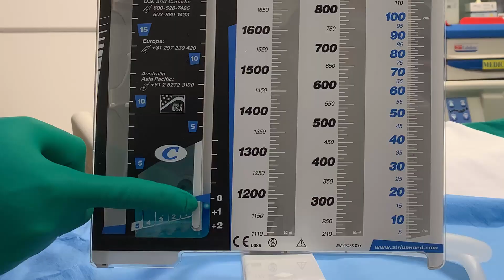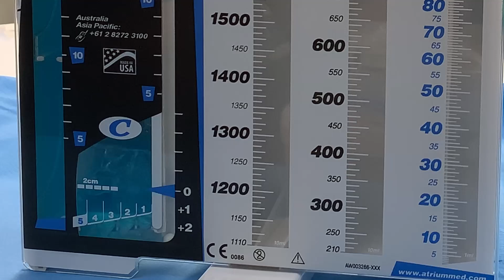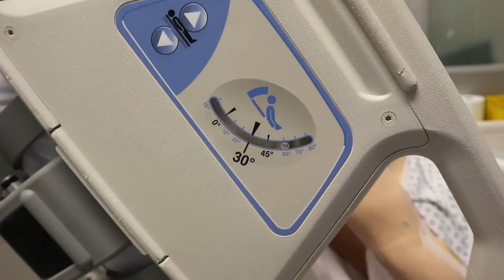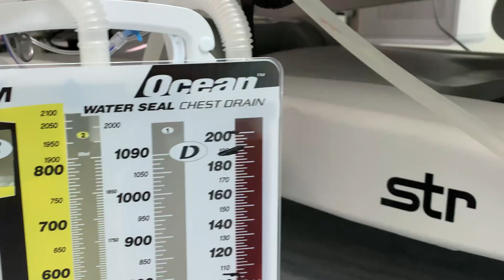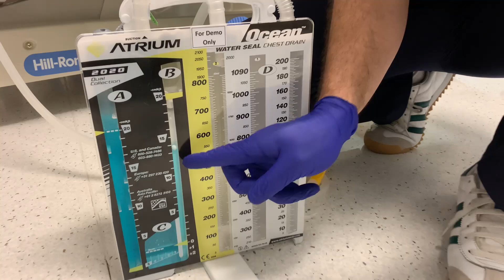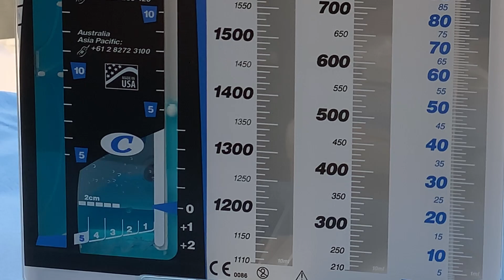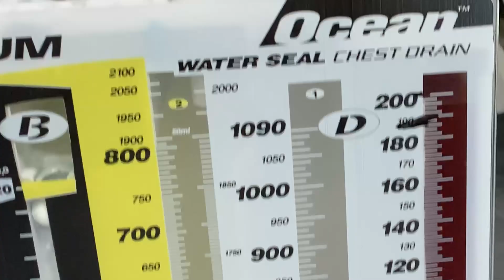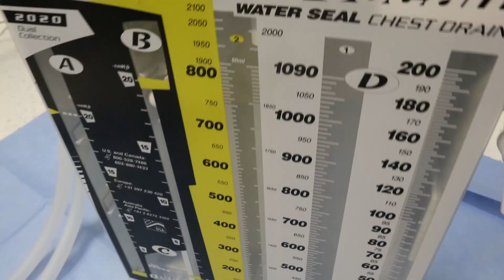العناية والتعامل مع الانبوبة الصدرية (Chest Tube) ج3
شرح شامل لكل ما يجب عمله وما يجب تجنبة عند العناية بالانبوة الصدرية وجهاز التصريف
Chest tube